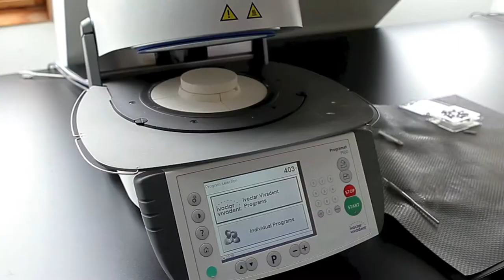Helmis Dental Care Promotievideo Voice Over